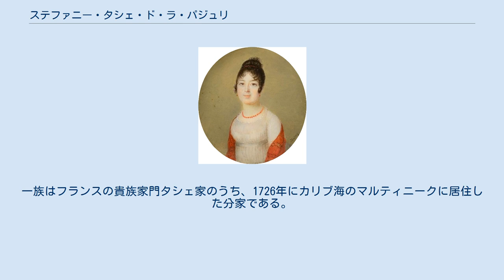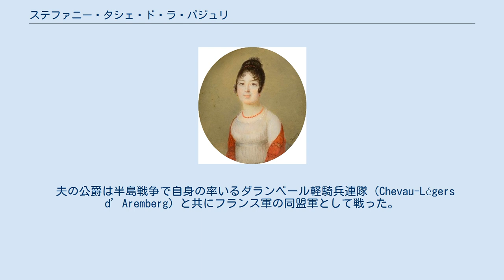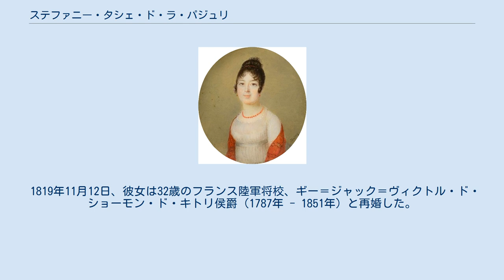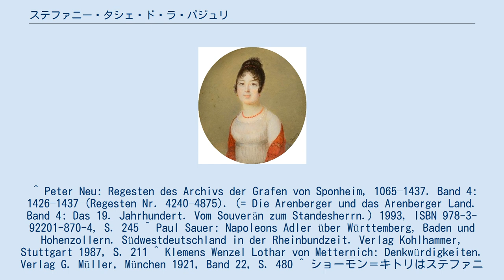ステファニー・タシェ・ド・ラ・パジュリ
マリー＝ローズ＝フランソワーズ＝ステファニー・タシェ・ド・ラ・パジュリ（Marie-Rose-Françoise-Stéphanie Tascher de La Pagerie, 1788年8月4日 - 1832年10月26日）は、フランスの海外植民地マルティニーク出身の女性。
従姉のジョゼフィーヌ・ド・ボアルネとの縁故でフランス第一帝政の皇帝一族に数えられ、フランス皇女（princesse impériale）の称号を与えられた。
 フランス海軍大尉ロベール＝マルグリット・タシェ・ド・ラ・パジュリ男爵（1740年 - 1806年）と妻ジャンヌ・ル・ルー・ド・シャペル（1754年 - 1822年）の間の末娘。
一族はフランスの貴族家門タシェ家のうち、1726年にカリブ海のマルティニークに居住した分家である。
 17歳か18歳の頃、すでに皇帝ナポレオン1世の皇后となっていた従姉ジョゼフィーヌの宮廷に呼び寄せられ、ホーエンツォレルン＝ジグマリンゲン侯世子カールの妻となる縁談が進められた。
侯世子はジョセフィーヌの親友、ホーエンツォレルン＝ジグマリンゲン侯妃アマーリエ・ゼフィリーネの一人息子だった。
侯妃は後年の回想録に開陳しているように、ステファニーと自分の息子とはそりが合わないと思っており、この縁談に反対だった。
婚約延期の申し出がジグマリンゲン侯家から来ると、ジョゼフィーヌは従妹のために別の縁談を探し始めた。
 次なる花婿候補はライン連邦諸侯の一員であるダランベール公プロスペル＝ルイで、彼との縁談はまとまった。
2人は1808年2月1日に結婚した。
ステファニーは義理の従兄のフランス皇帝から100万フランの持参金とフランス皇女の称号を与えられており、これは花婿側にとって重要な政略結婚だった。
夫は29歳で、1メートル62センチと小柄な体格で風采は良くなく、家柄だけが取り柄だった。
 夫の公爵は半島戦争で自身の率いるダランベール軽騎兵連隊（Chevau-Légers d’Aremberg）と共にフランス軍の同盟軍として戦った。
1810年末、フランス元老院の決議により、自身の領邦アーレンベルク＝メッペン公国がフランスに併合されたのちも、彼はフランスに忠節を尽くして従軍を続け、そして1811年10月28日に深手を負ってイギリス軍の捕虜となり、1814年まで英国に抑留された。
 一方のステファニーは婚礼以来ずっとパリとサン＝クルーで生活しており、夫の領国に足を踏み入れたこともなかった。
公爵夫妻の夫婦生活に愛情は一切なく、1814年の暮れから1815年の年明けにかけての冬の時期に、公爵がウィーン会議で自身の領邦主権を取り戻そうと運動している間に、夫婦関係は完全に破綻した。
この時期、ステファニーに愛人がいるという噂が広まったためであった。
2人は間に子をもうけぬまま1816年8月29日にパリの民事裁判所で離婚した。
教会法上の婚姻無効は1818年8月21日に教皇の認可が下りた。
 1819年11月12日、彼女は32歳のフランス陸軍将校、ギー＝ジャック＝ヴィクトル・ド・ショーモン・ド・キトリ侯爵（1787年 - 1851年）と再婚した。
侯爵は騎兵中隊長の任にあり、ナポレオン皇帝の大侍従（Grand Chambellan）の肩書を有していた。
2人は婚礼の4日前に婚姻契約を交わしている。
侯爵夫妻は間に1男1女をもうけた。
 ^ Peter Neu: Regesten des Archivs der Grafen von Sponheim, 1065–1437. Band 4: 1426–1437 (Regesten Nr. 4240–4875). (= Die Arenberger und das Arenberger Land. Band 4: Das 19. Jahrhundert. Vom Souverän zum Standesherrn.) 1993, ISBN 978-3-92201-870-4, S. 245 ^ Paul Sauer: Napoleons Adler über Württemberg, Baden und Hohenzollern. Südwestdeutschland in der Rheinbundzeit. Verlag Kohlhammer, Stuttgart 1987, S. 211 ^ ...